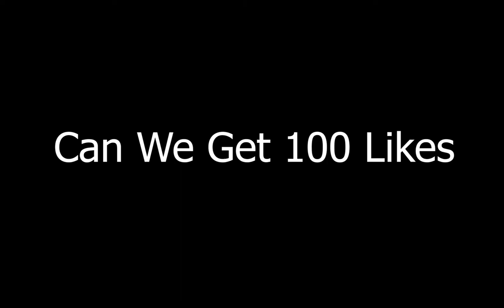TRAINING Aim in Apex Legends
Still not where i want to be, but I'm getting there.